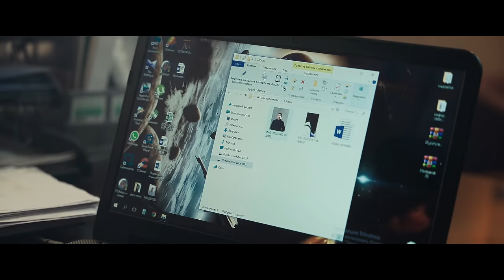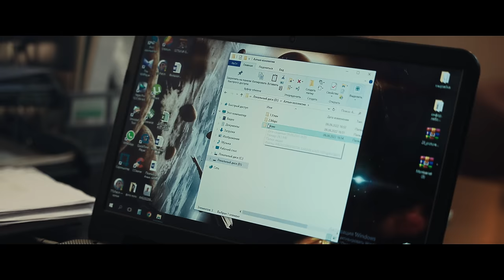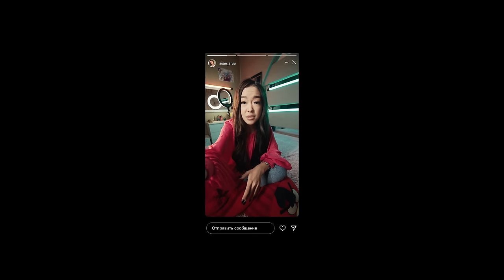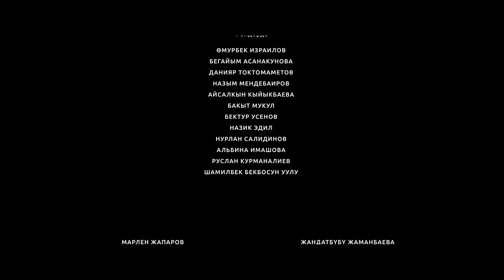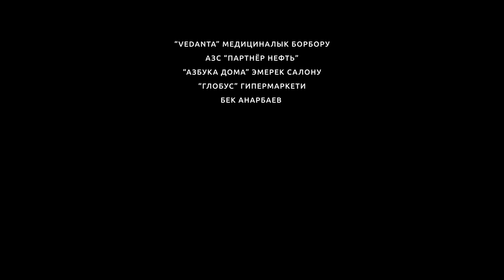АКЧА \ 7 - СЕРИЯ